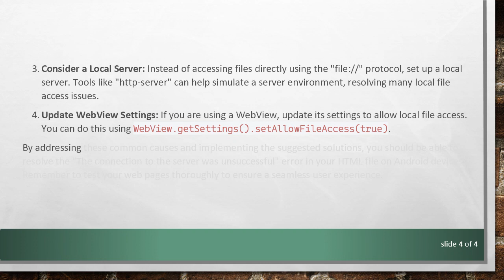Troubleshooting "The connection to the server was unsuccessful" in HTML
Summary: Learn how to address the "The connection to the server was unsuccessful" error in HTML when accessing local files on Android devices. Understand the common causes and find solutions to ensure a smooth browsing experience.

If you've encountered the error message "The connection to the server was unsuccessful" while trying to access a local HTML file on an Android device, you're not alone. This issue often arises when attempting to open an HTML file using the "file:///android_asset/www/" protocol. In this guide, we'll explore the potential causes of this problem and provide solutions to help you resolve it.

The error typically occurs when your HTML file includes resources (such as stylesheets, scripts, or images) that are not being loaded properly. Android security restrictions may prevent certain local resources from being accessed, leading to the unsuccessful server connection error.

Common Causes

Incorrect File Path: Ensure that the file path in your HTML document is correct. Double-check the location of your resources and make sure they are relative to the HTML file.

Security Restrictions: Android imposes security restrictions on local file access for web pages. Check if your resources comply with these restrictions and adjust your code accordingly.

Cross-Origin Resource Sharing (CORS): If your HTML file tries to fetch resources from a different domain, CORS policies may come into play. Make sure your resources are from the same origin as your HTML file.

Web View Settings: If you are using a WebView in your Android app to display the HTML content, review the WebView settings. Adjustments may be needed to enable local file access.

Solutions

Use Relative Paths: Ensure that all resource paths in your HTML file are relative and correctly point to the corresponding files.

Grant Permissions: If you are working within an Android app, make sure the app has the necessary permissions to access local files. Check AndroidManifest.xml for required permissions.

Consider a Local Server: Instead of accessing files directly using the "file://" protocol, set up a local server. Tools like "http-server" can help simulate a server environment, resolving many local file access issues.

Update WebView Settings: If you are using a WebView, update its settings to allow local file access. You can do this using WebView.getSettings().setAllowFileAccess(true).

By addressing these common causes and implementing the suggested solutions, you should be able to resolve the "The connection to the server was unsuccessful" error in your HTML file on Android devices. Remember to test your web pages thoroughly to ensure a seamless user experience.